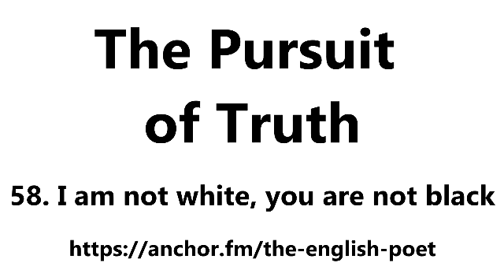The Pursuit of truth 58 : I am not white, you are not black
podcast 9th may 2018